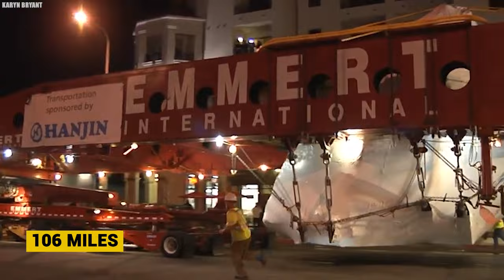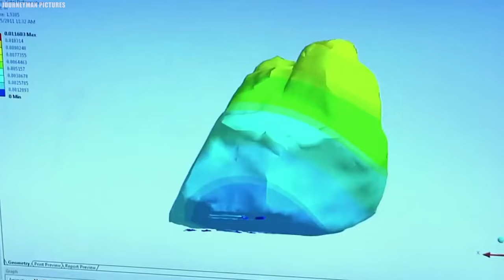20 Most Epic Transport Operations In History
Top 20 Most Epic Transport Operations in History. Across the annals of history, transportation endeavors have not only symbolically but also quite literally propelled the wheels of civilization forward. Prepare yourself for an exhilarating journey, showcasing the remarkable feats achieved by humanity when ingenuity meets determination. These trailblazers in transportation emerged as the original superheroes of logistics, navigating challenges without the hindrance of modern traffic woes. Join us as we explore twenty most epic transportation operations in history.